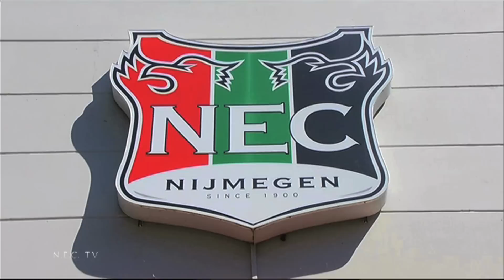N.E.C. TV - Voorbeschouwing Feyenoord-N.E.C.